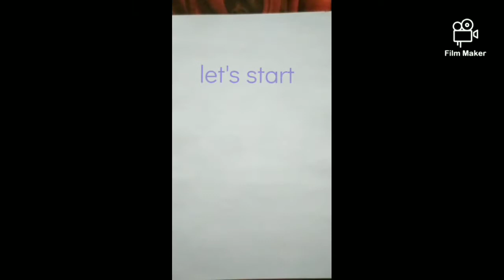Realistic water drawing// easy oil pastel drawing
Dear all🙏🙏🙏
Today i bring a realistic drawing video for you, you can draw this type of drawing with easy methods and little efforts.

I have used faber castle oil pastel colours and normal water colors of doms